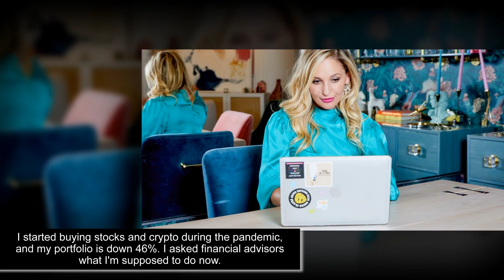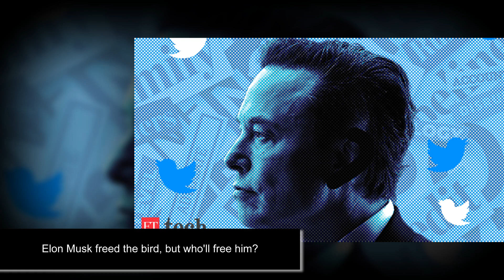5 minutes ago. Terra (LUNA) Price Prediction 2025-2030: LUNA holders shouldn’t relax because…....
I started buying stocks and crypto during the pandemic, and my portfolio is down.

Chainlink (LINK) Price Prediction 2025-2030: How low can LINK go in 2023?.

A Baseball Tells Us All We Need to Know About the State of Financial Markets.

Russian Parliament Postpones Adoption of Crypto Mining Bill – Mining Bitcoin New.